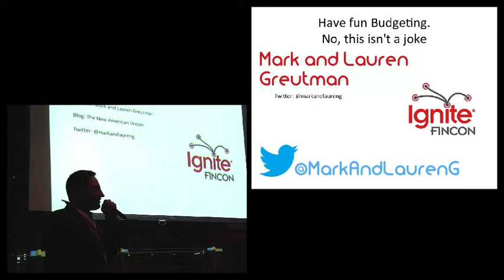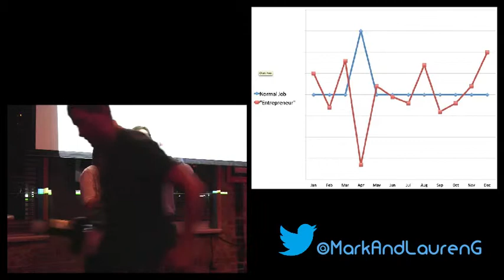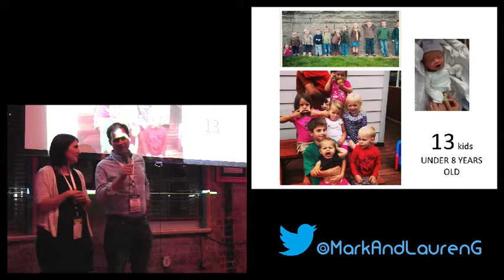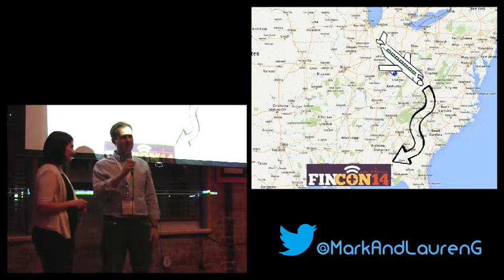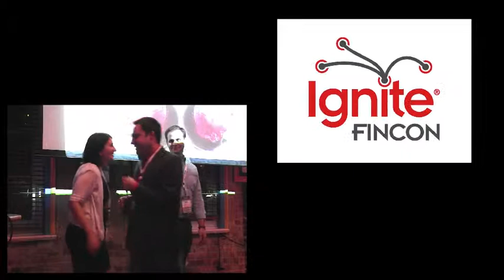Have fun Budgeting. No, this isn't a joke.- Mark and Lauren Greutman - Ignite FinCon14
Ignite FinCon comes to you annual from FinCon, the financial blogger conference where money and media meet.

Ignite is a series of five minute talks meant to inspire, excite, and entertain. Each talk consists of 20 PowerPoint slides on a 15 second auto-advance. Think TED talks on speed.